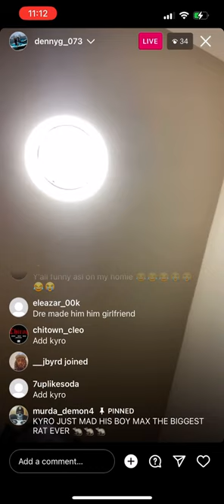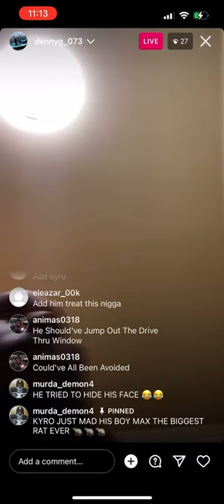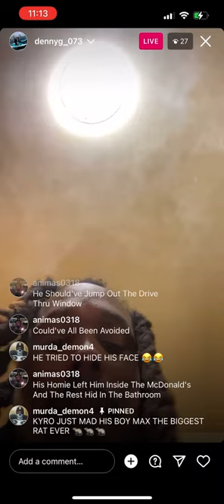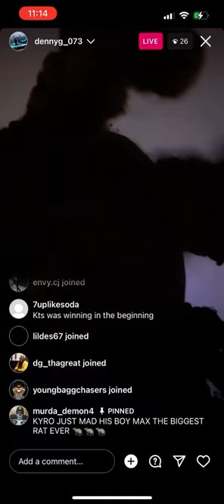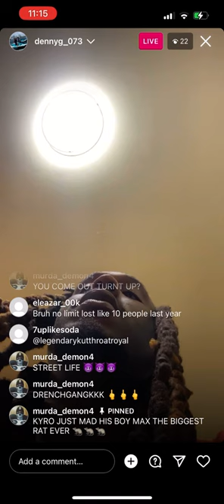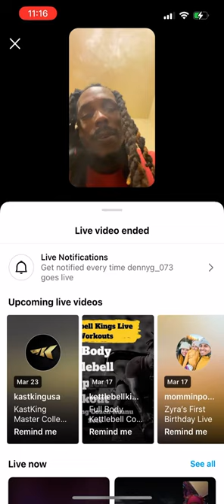Denny g & drenchgang Kyro go back and forth, Kyro told him to add the dude to live who 🥊 him 🤦‍♂️